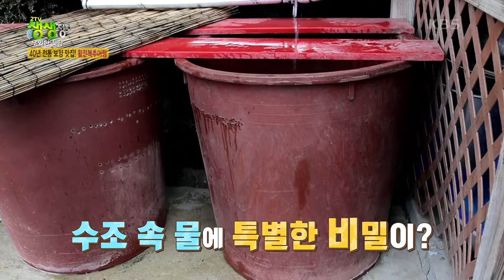우와한 식당 : 40년 전통 보양 맛집! 활전복추어탕 [2TV 생생정보] | KBS 240117 방송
우와한 식당 : 40년 전통 보양 맛집! 활전복추어탕